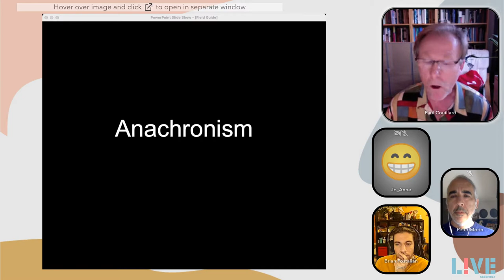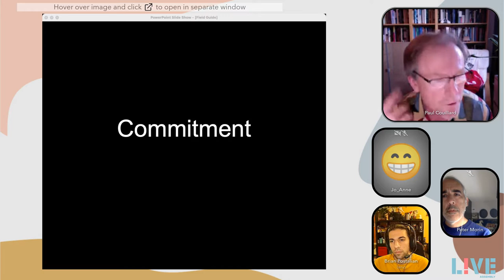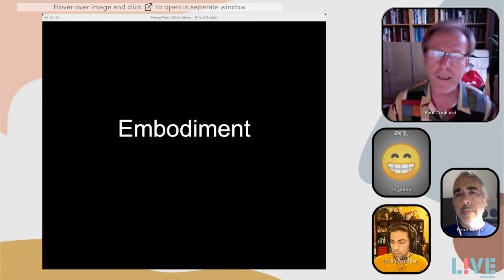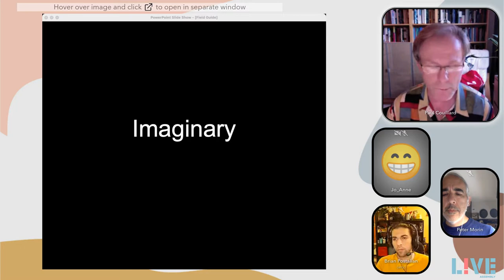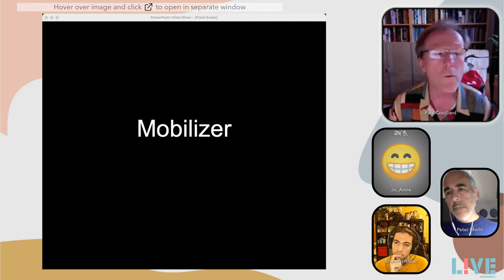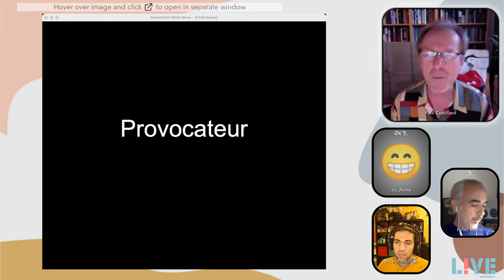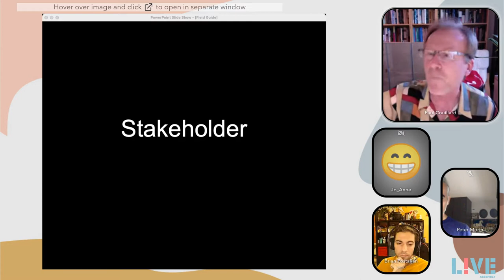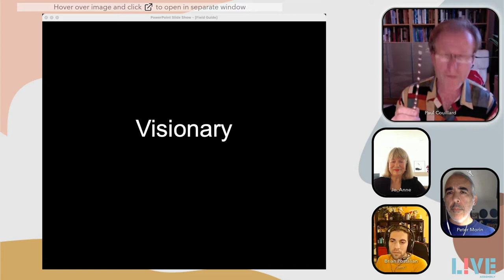LIVE Assembly 2021 - Day 3 PM: How Will Tomorrow be Different?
LIVE Assembly 2021
November 6th - Day 3: Relocating the Centres for Tomorrow: Strategic Models

Afternoon Session: How Will Tomorrow be Different? In conversation with
Jo-Anne Birnie-Dankzer, Paul Couillard and Peter Morin. Moderated by Brian Postalian.

00:00 - Introduction
04:38 - Paul Couillard
43:00 - Jo-anne Birnie-Dankzer
1:05:33 - Peter Morin
1:29:57 - Q & A

Bio's:
Jo-Anne Birnie-Danzker is a curator and former Director and Chief Executive Officer of the Biennale of Sydney, Vancouver Art Gallery, Museum Villa Stuck Munich and Frye Art Museum Seattle. She served as curator and co-curator of more than 100 exhibitions at these museums including “Shanghai Modern: 1919 – 1945” (cocurated with Ken Lum and Zheng Shengtian) and “The Short Century: Independence and Liberation Movements in Africa 1945–1994”, an exhibition curated by Okwui Enwezor for which Birnie-Danzker served as Exhibition Director. Birnie-Danzker is currently Adviser of “ISKRA DELTA”, the 34th Ljubljana Biennale (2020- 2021) and a Visiting Scholar at The School of Philosophy, Fudan University, Shanghai, where she will lead a Masterclass on Curatorial Practice during the 2021-22 academic year.

Paul Couillard has been working as a queer artist, curator, and performance art scholar since 1985. He has created well over 300 performance works in 26 countries, often with his husband and collaborator, Ed Johnson. Paul was the Performance Art Curator for FADO from 1993 until 2007, and is a founding co-curator of the 7a*11d International Festival of Performance Art. His main areas of interest include site-responsiveness, building community, and addressing trauma through explorations of our bodies as shared vessels of sensation, experience, knowledge and spirit. He is the editor of the monograph series Canadian Performance Art Legends, and has been a lecturer at McMaster University and the University of Toronto Scarborough. He recently completed a doctorate through the York Graduate Program in Communication and Culture. His dissertation Rethinking Presence with a Thinking Body: Intra-active Relationality and Animate Form offers a meditation on presence from the perspective of a thinking body, integrating insights from continental philosophy, popular neuroscience, and interactive performance art practices.

Peter Morin is a grandson of Tahltan Ancestor Artists. Morin’s artistic offerings can be organized around four themes: articulating Land/Knowing, articulating Indigenous Grief/Loss, articulating Community Knowing, and understanding the Creative Agency/Power of the Indigenous body. The work takes place in galleries, in community, in collaboration, and on the land. All of the work is informed by dreams, Ancestors, Family members, and performance art as a research methodology. Morin began art school in 1997, completing his Bachelor of Fine Arts at Emily Carr Institute of Art and Design in Vancouver in 2001 and his Masters in Fine Arts in 2010 at the University of British Columbia-Okanagan. Initially trained in lithography, Morin’s artistic practice moves from printmaking to poetry to installation to performance art. Morin’s first performance ‘I grieve too much’ took place at the Museum of Anthropology in 2005. Peter is the son of Janelle Morin (Crow Clan, Tahltan Nation) and Pierre Morin (Quebecois). Morin was longlisted for the Brink and Sobey Awards, in 2013 and 2014, respectively. In 2016, Morin received the Hnatyshyn Foundation Award for Outstanding Achievement by a Canadian Mid-Career Artist. Morin currently holds a tenured appointment in the Faculty of Arts at the Ontario College of Art and Design University in Toronto, and is the Graduate Program Director of the Interdisciplinary Master’s in Art, Media and Design program at OCADU.

Brian Postalian (Բրայն Փոսթալյան) is an arts administrator, educator, and creator born and raised in Toronto/Tkaronto by way of Armenia, Ireland, Wales, and the Czech Republic. As the founding Artistic Director of Re:Current Theatre, Brian creates collaborative performances in immersive and interactive frameworks that reimagine gathering. Brian’s work has been featured on “Best of the Year” lists, received Outstanding Direction (NOW Magazine), Best Production (SummerWorks 2017), nomination for Outstanding Direction (MyEntertainmentWorld). Brian is a sessional instructor within the Theatre department at X University in the Fall and has been a guest lecturer at the University of Toronto and Simon Fraser University. He completed a Master of Fine Arts at Simon Fraser University’s School for the Contemporary Arts in Theatre Game Design and Interdisciplinary Performance Studies. Brian currently lives on the unceded Coast Salish territory of the Squamish, Tsleil-Waututh and Musqueam Nations.

Presented with support and grant funding from Canada Council for the Arts, BC Arts Council, and the City of Vancouver.